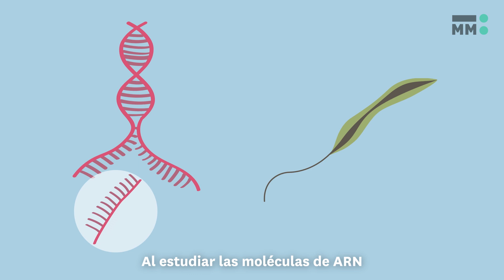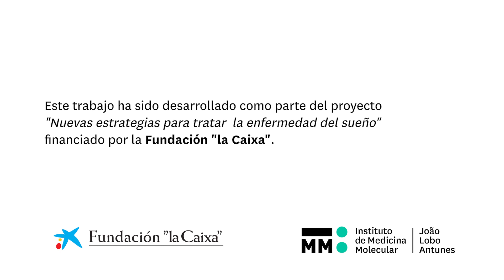La Ciencia en Construción | Luisa Figueiredo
En esta animación de La ciencia en construción, descubra cómo el laboratorio de Luísa Figueiredo estudia los mecanismos de regulación de la expresión génica. El laboratorio descubrió un nuevo mecanismo en los Tripanosomas, el agente causante de la enfermedad del sueño, que puede servir para desarrollar nuevas terapias.